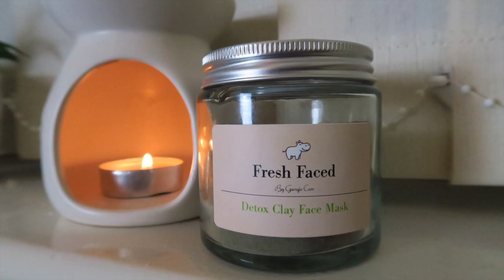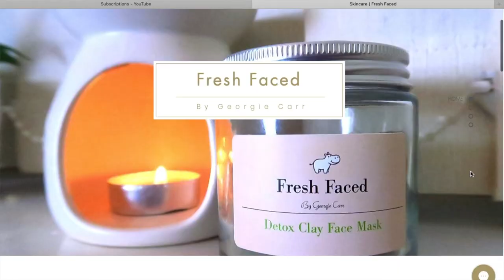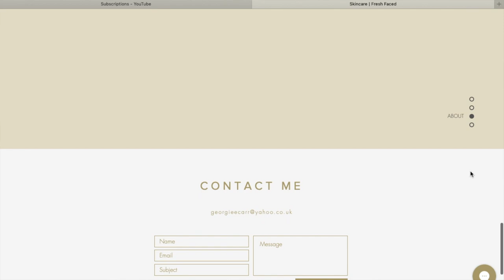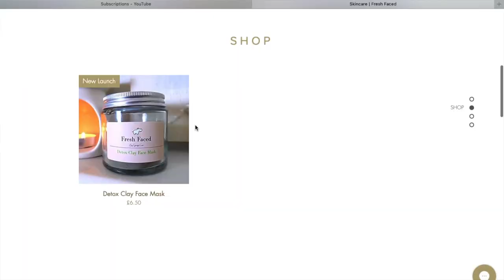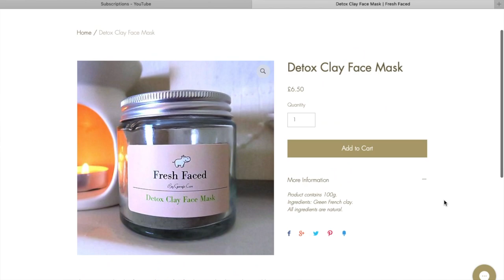I'VE LAUNCHED MY FIRST PRODUCT! | Fresh Faced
I would really appreciate the support for my first product launch. I am really happy with it and it has so many benefits for the skin.